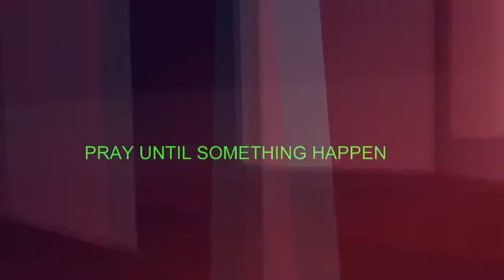LET GOD ARISE || BY E.S SAMSONJUDE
SPECIAL REVIVAL PROGRAM DAY 1

WITH E.S

WITH E.S

ACC NAME : EMMANUEL SENAYON SAMSON .

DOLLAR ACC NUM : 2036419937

CITY : BADAGRY

STATE : LAGOS STATE

(OUR NAIRA ACCOUNT )

GOD BLESS YOU ABUNDANTLY AND TREMENDOUSLY IN THE NAME OF JESUS CHRIST.